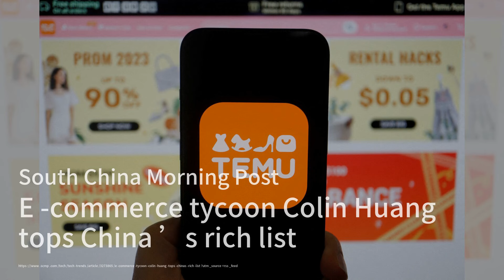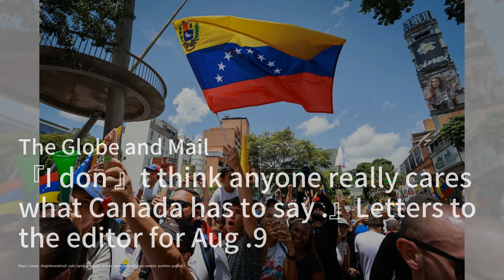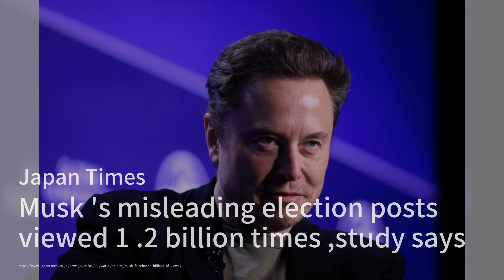鲁特格斯橄榄球队2024年关键球员揭晓；拼多多创始人黄峥荣登中国首富；巴黎奥运会第14天：新加坡选手冲金，中国追逐跳水全胜：突發事件20240809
欢迎来到我们的《突发事件》节目！今天的新闻非常精彩，首先，我们来看看鲁特格斯橄榄球队在2024赛季的关键球员名单。这些球员的表现将直接影响球队的成败，包括外接手Dymere Miller、线卫Mohamed Toure、跑卫Kyle Monangai、整个进攻线以及四分卫Athan Kaliakmanis。球队的未来掌握在这些球员的手中，值得期待。 接下来，我们要关注的是中国电商巨头拼多多和Temu的创始人黄峥，他凭借486亿美元的净资产荣登中国首富，超过了农夫山泉的创始人钟睒睒。尽管拼多多和Temu因低价和广泛的产品选择而受到消费者青睐，但也因不公平商业行为和安全标准松懈而备受批评。不过，拼多多在今年第一季度的净利润已经超过了三倍。 最后，我们来看看巴黎奥运会第14天的精彩赛事，新加坡选手Maeder正在冲击金牌，而中国队则在追逐跳水项目的全胜。此外，还有乒乓球、男子风筝冲浪、拳击和法国对西班牙的男子足球决赛等精彩比赛等待大家的关注。 请大家继续收看详细内容。